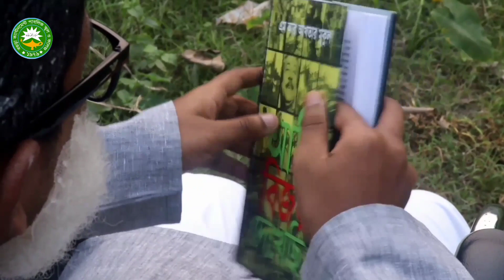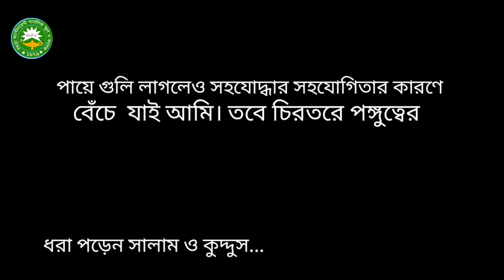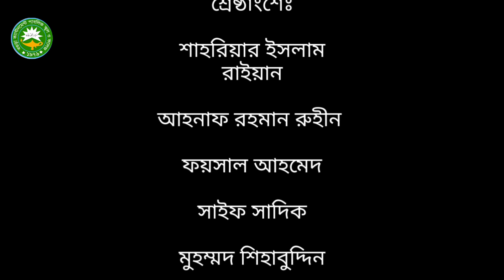আমার '৭১ | Amar 71 | Bangla Short Film| Victory Day| Fekumia| The Iftekhar Show| Bangladesh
"আমার '৭১" শীর্ষক স্বল্পদৈর্ঘ্য চলচ্চিত্রটি বাংলাদেশের মহান মুক্তিযুদ্ধ নিয়ে নির্মিত। চলচ্চিত্রটি ২০১৯ সালের জাতীয় বিজয় ফুল প্রতিযোগিতার চলচ্চিত্র নির্মাণ ক্যাটাগরিতে বগুড়া জেলায় প্রথম স্থান অধিকার করার গৌরব অর্জন করে।

This is a shortfilm based upon a group of freedom fighters & their struggle in the glorious Freedom Movement of Bangladesh. The story evolves around a hurt, old freedom fighter and his team in his flashbacks.

এই স্বল্পদৈর্ঘ্য চলচ্চিত্রটি একদল মুক্তিযোদ্ধা ও বাংলাদেশের মুক্তিযুদ্ধে তাদের সংগ্রামের ওপর নির্মিত। যুদ্ধাহত, বৃদ্ধ এক মুক্তিযোদ্ধার স্ম্ৃতিচারণে তিনি ও তার দলকে ঘিরে গড়ে উঠেছে এর চিত্রনাট্য।

নির্মাতাঃ শাহরিয়ার ইসলাম রাইয়ান

নির্দেশনা ও
চিত্রনাট্যঃ খন্দকার ইফতেখার আহমেদ